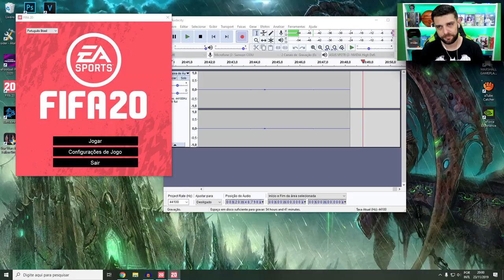DESABAFO SOBRE FIFA 20 E JOGO DE VOLTA CHAMPIONS! Modo Carreira Bayern #15